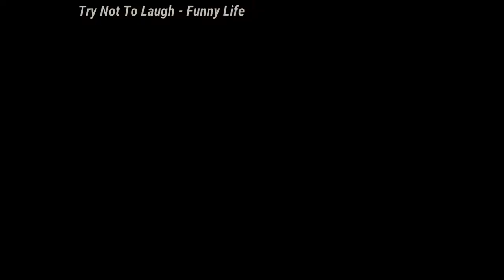Try Not To Laugh: 🤣🤣🤣Cats And Dogs 🤣🤣🤣 Cutes Funny Pet Animals' - Compilation 2020 Ep 211